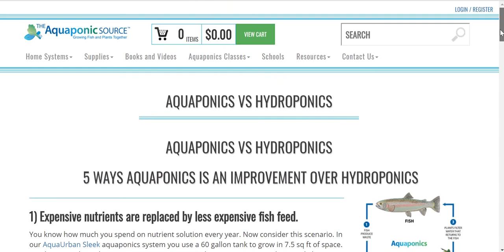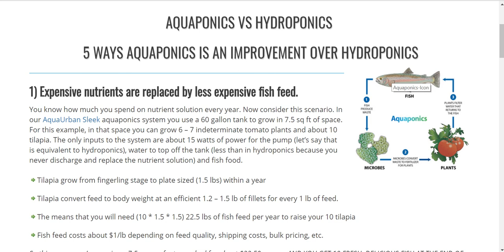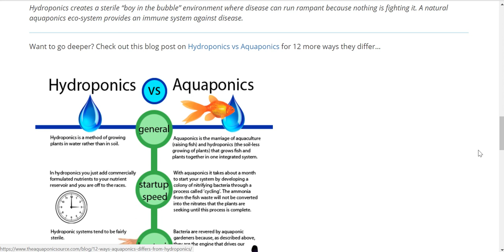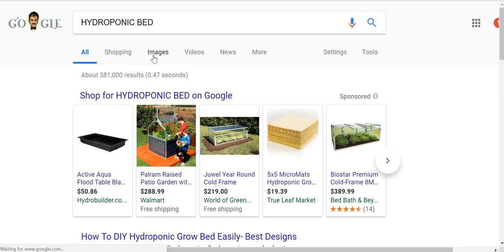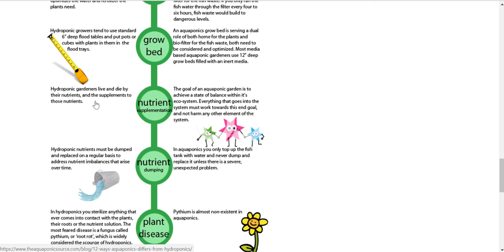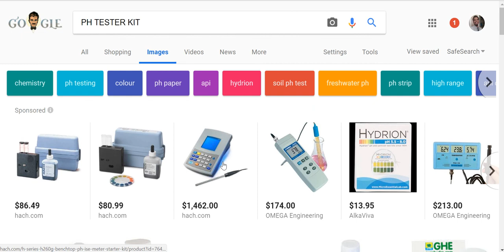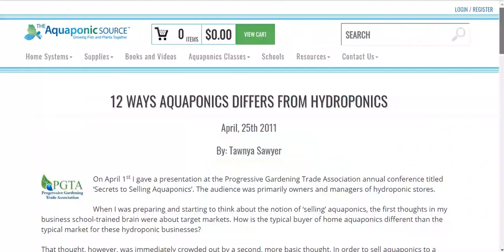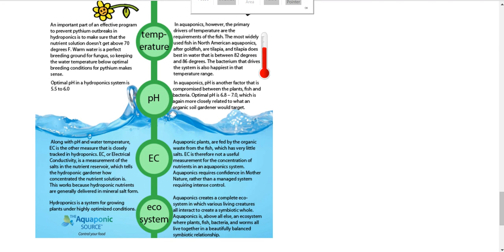Somerica Code Academy - Somaliland Hargeisa - AQUAPONICS VS HYDROPONICS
Beeraha kusalay san biyo beerid iyo kaluun beerid. beeraha casriga ah ama tech based